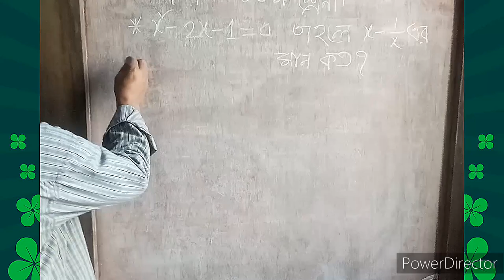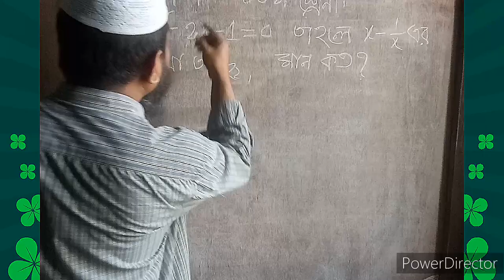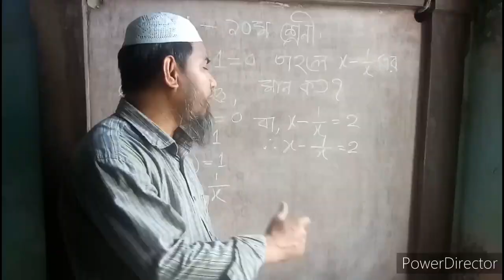How to solve maths problem quickly.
How to solve the Math problem quickly.How to solve maths problem. The channel is created for elementary, secondary learners with any math.But I would expect that you it to be used from  the first day  of mapth for complete.So you learn more math for developed your mind, soul & increase realised.My channel  have arithmetic, Algebra, real numbers,set & function,algebraic expressions,factorization, exponents & logarithms, trigonometric ratio,distance & elevation, finite series,statistics & algebraic ratio and proportion. we give easy solution which learner will be one glance understand. It could also be used by lower intermediate  learners who math subject is weaker than other aspects of their math.we so to say math is not afrair but  it interested and entertainment subject. please visit  our Channel. We provided easy process solution difficult math problem. If learners see whole video, they get to do extra help and practice and learn easily.In most case it would probably  be better for the learners  to present  the math point in he/ her preferred way with the exercise  being done for home work.Thanks  All..